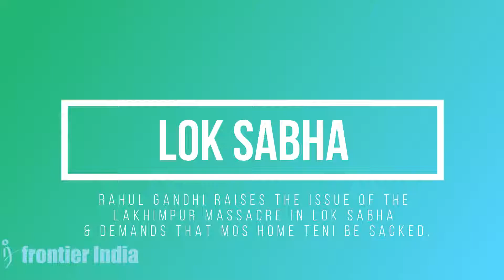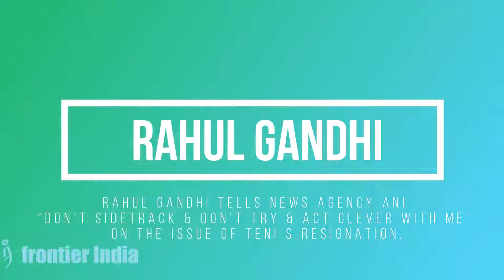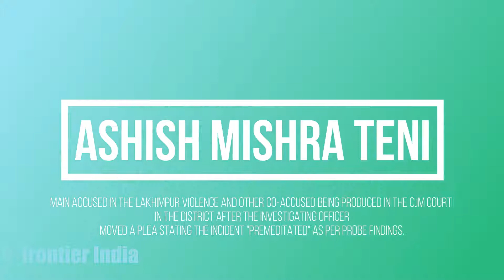Ajay Mishra Teni, MoS Home in Modi Govt abusing journalist.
Ajay Mishra Teni, MoS Home in Modi Govt abusing journalist. His son Ashish Mishra Teni is the main accused in the Lakhimpur violence.